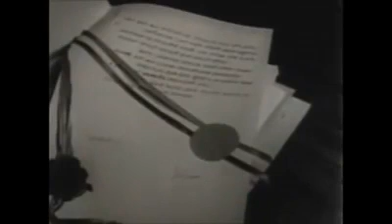Ethiopia in the Korean War 1951 Kagnew Battalions